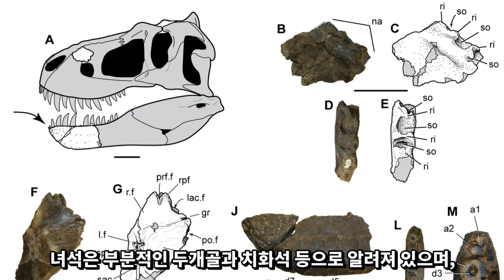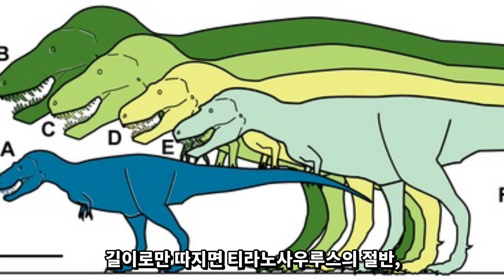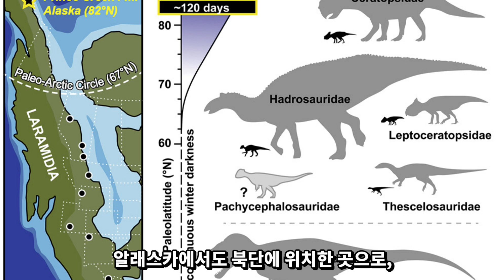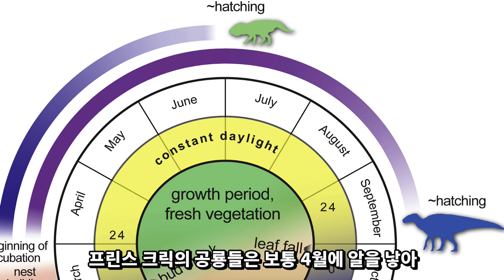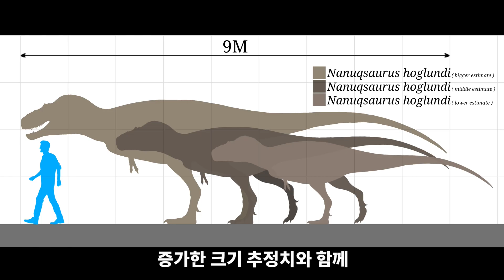북극 최강의 포식자, 나누크사우루스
지금으로부터 7천만 년 전, 백악기 후기.

현재의 알래스카가 위치한 곳에는

북극곰 대신 녀석을 대체할 만 한 포식자가 살았습니다.

바로, 북극곰 도마뱀이라는 뜻의 나누크사우루스 Nanuqsaurus 입니다.

매재공 - 나누크사우루스

◎ Journal Reference

1.  Druckenmiller, Patrick S.; Erickson, Gregory M.; Brinkman, Donald; Brown, Caleb M.; Eberle, Jaelyn J. (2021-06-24). "Nesting at extreme polar latitudes by non-avian dinosaurs". Current Biology. 31 (16): 3469–3478.e5. doi:10.1016/j.cub.2021.05.041

2.  Fiorillo, Anthony R.; Gangloff, Roland A. (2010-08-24). "Theropod teeth from the Prince Creek Formation (Cretaceous) of northern Alaska, with speculations on Arctic Dinosaur paleoecology". Journal of Vertebrate Paleontology. 20: 675. doi:10.1671/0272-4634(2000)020[0675:TTFTPC]2.0.CO;2

3. Ryan, Michael J.; Chinnery-Allgeier, Brenda J.; Eberth, David A. (2010). New Perspectives on Horned Dinosaurs: The Royal Tyrrell Museum Ceratopsian Symposium. Indiana University Press. ISBN 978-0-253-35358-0.

4.  Fiorillo, A. R.; Tykoski, R. S. (2014). Dodson, Peter (ed.). "A Diminutive New Tyrannosaur from the Top of the World". PLoS ONE. 9 (3): e91287. Bibcode:2014PLoSO...991287F. doi:10.1371/journal.pone.0091287

5.  Molina-Pérez & Larramendi 2016. Récords y curiosidades de los dinosaurios Terópodos y otros dinosauromorfos, Larousse. Barcelona, Spain p. 259

6. Eberle, Jaelyn J.; Clemens, William A.; McCarthy, Paul J.; Fiorillo, Anthony R.; Erickson, Gregory M.; Druckenmiller, Patrick S. (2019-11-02). "Northernmost record of the Metatheria: a new Late Cretaceous pediomyid from the North Slope of Alaska". Journal of Systematic Palaeontology. 17 (21): 1805–1824. doi:10.1080/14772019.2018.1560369

7.  Takasaki, Ryuji; Fiorillo, Anthony R.; Tykoski, Ronald S.; Kobayashi, Yoshitsugu (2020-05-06). "Re-examination of the cranial osteology of the Arctic Alaskan hadrosaurine with implications for its taxonomic status". PLOS ONE. 15 (5): e0232410. Bibcode:2020PLoSO..1532410T

8. Herman, Alexei B.; Spicer, Robert A.; Spicer, Teresa E. V. (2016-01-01). "Environmental constraints on terrestrial vertebrate behaviour and reproduction in the high Arctic of the Late Cretaceous". Palaeogeography, Palaeoclimatology, Palaeoecology. Selected papers based on Geological Society of America, Annual Meeting, Theme Session 241, Ancient Polar Ecosystems and Climate History in Deep Time, Denver, Colorado, USA, 30 October 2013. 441: 317–338. doi:10.1016/j.palaeo.2015.09.041

9. Voris, Jared T.; Therrien, François; Zelenitsky, Darla K.; Brown, Caleb M. (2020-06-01). "A new tyrannosaurine (Theropoda:Tyrannosauridae) from the Campanian Foremost Formation of Alberta, Canada, provides insight into the evolution and biogeography of tyrannosaurids". Cretaceous Research. 110: 104388. doi:10.1016/j.cretres.2020.104388

외 4건